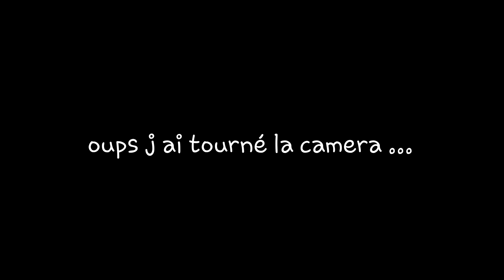RFISSA PARFAIT POUR CE FROID D HIVER